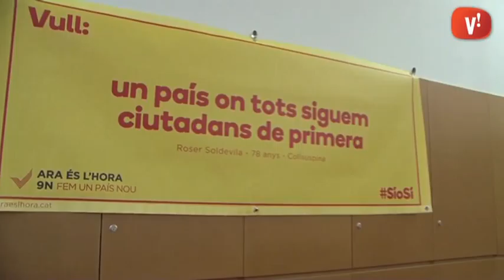Una gran enquesta protagonitza la segona fase de la campanya ‘Ara és l’hora’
Òmnium Cultural va presentar ahir la segona fase de la seva campanya “Ara és l’hora” al Centre Pablo Picasso. La cita tenia lloc un dia després de la resolució del Tribunal Consitucional que suspenia la consulta prevista per al nou de novembre i que va provocar concentracions de rebuig a la decisió davant dels ajuntaments catalans. En el cas de Viladecans, un centenar de persones es van reunir a la plaça de la Vila.

La nova fase inclou el reclutament de voluntaris per tal de dur a terme una enquesta sobre la construcció d’un nou país als tres milions de llars catalanes. L’anomenada ‘gigaenquesta’ s’inciava ahir mateix a Martorell, i es preveu que es dugui a terme al llarg d’aquest mes. Encara no hi ha data escollida per a Viladecans, tot i que probablement sigui la tercera setmana d’octubre.